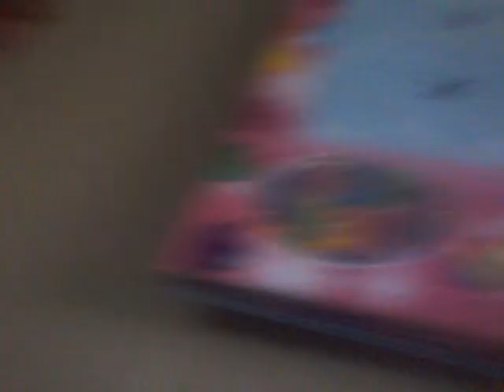The Angel & Heaven vlog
This video was posted a April  12th and angel heaven show their room